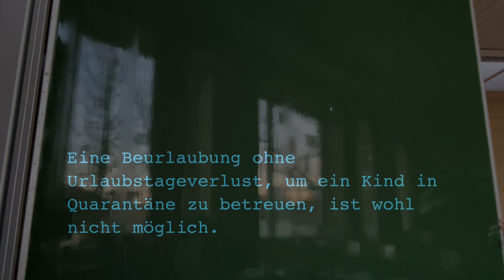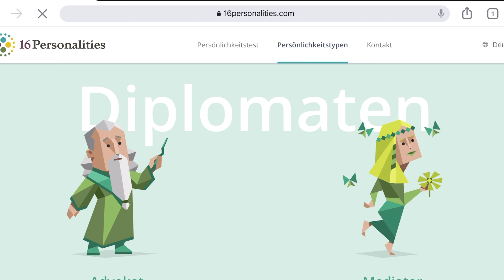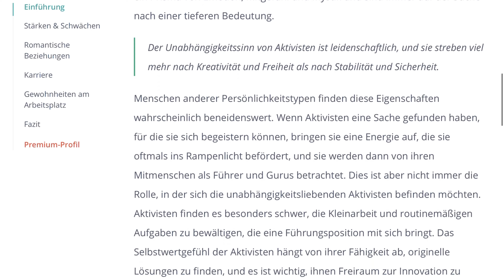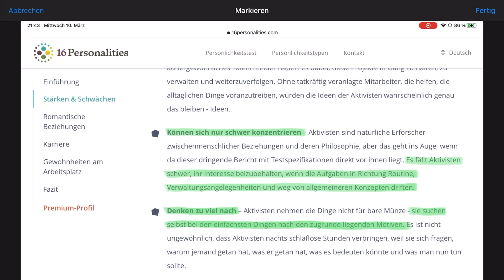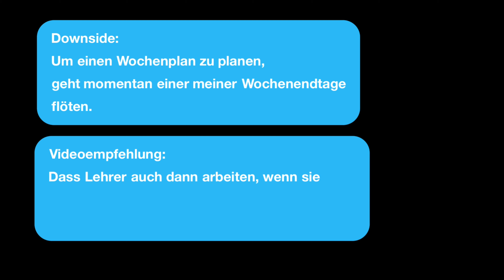So macht mich Corona MEGA ORGANISIERT I Lehrer-Vlog #11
Planen fällt nicht nur mir, sondern auch vielen anderen Berufsanfängern schwer, wird aber in der Lehramtsausbildung kaum vermittelt.  Corona zeigt sich von seiner „positiven“ Seite (pun intended) und lehrt mich bessere Wochenpläne zu schreiben. Wie man den Mangel an Erfahrung durch Zahlen, Kollegen und Elternfeedback nach und nach ausgleichen kann, erfährst du in diesem Vlog. Viel Spaß!

Zeitmarken:
00:47 So lange habe ich durchschnittlich für ein Zwischenzeugnis gebraucht
01:53 Einblick in den Unterrichtstag und Co
02:48 Corona hat „positive“ Seiten
03:12 Ich bin ein Aktivist (16Personalities)
05:25 Was planen so schwer macht
07:41 Wie Corona zum besseren Planen zwingt
09:05 Was Studenten noch nicht wissen können
09:59 Wochenplan als Dokumentation meiner Tätigkeit
11:45 Ein Wochenplan für mich
12:17 Auf alles vorbereitet
14:10 Das „golden nugget“ dieser Woche
15:36 Wisst ihr, wie viel Phasen eine Unterrichtseinheit hat?
17:44 Wisst ihr, wie viele Einführungsstunden am Tag sinnvoll sind?
18:22 Kolleginnen, Elternrückmeldungen und andere Lehrmeister
19:01 Outro + Videoempfehlung

Kennt ihr typische Mythen über Lehrer und Lehrerinnen, die mir richtig auf die Nerven gehen?
Teacher’s diary hat eine wunderbare und sachliche Darstellung davon gemacht.